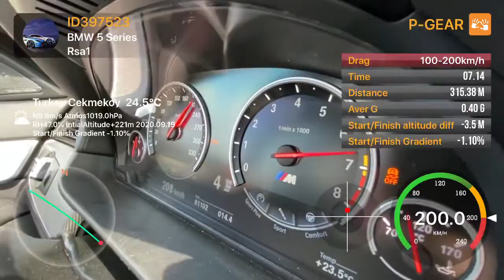BMW F10 M5 | RSA Motorsports Stage 1 Tune | 100 - 200 km/h Acceleration Test | 610hp 750 NM